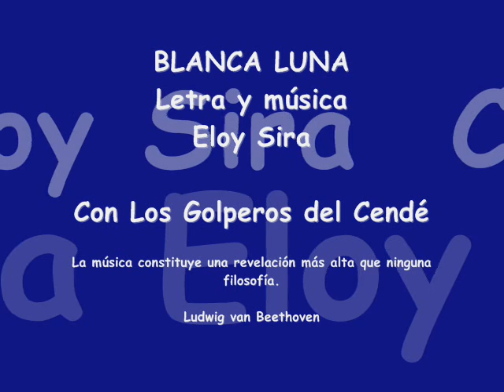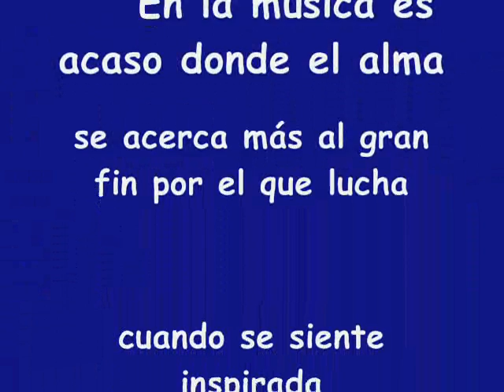Blanca luna (Eloy Sira)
BLANCA LUNA
(L y M. Eloy Sira)

Ya las horas parecen más largas
sin su rostro con ojos brillantes
sin los labios de mi enamorada
expresando deseos de amarme (bis)

Donde anda la blanca luna
allá por la madrugada
ha dejado al lucerito
solitario sin su amada
Él la busca en los caminos
que la noche va mostrando
y en jardines florecidos
se detiene sollozando
Luna, luna, blanca luna
dime si ya no me quieres
acompaña a este lucero
que de mal de amor se muere

Del amor al dolor hay un paso
de tu mano a mi mano hay distancia
en tu pelo hay un duende divino
que ha robado al rosal su fragancia (bis)

En las noches de intensa penumbra
con tu rostro iluminas mi vida
blanca luna de mis nocheceres
esperanza de amor encendida (bis)